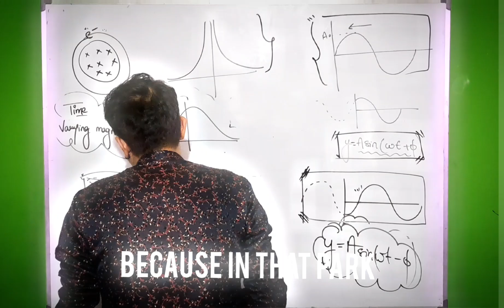Children's Day Special | Aaryan Upadhyay Edits